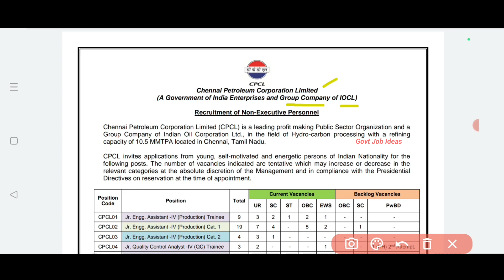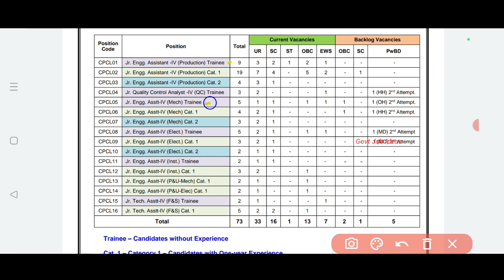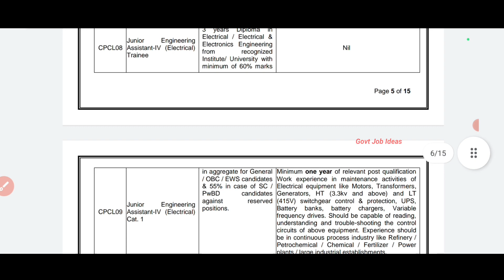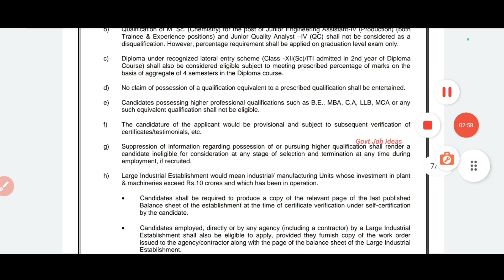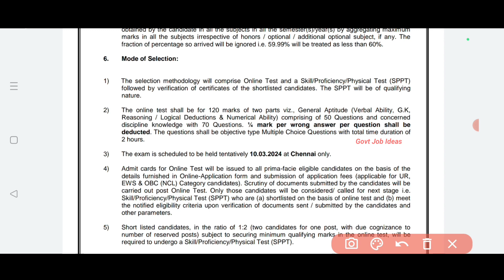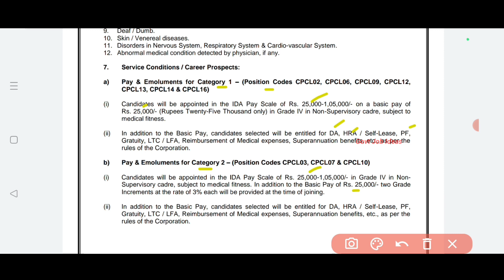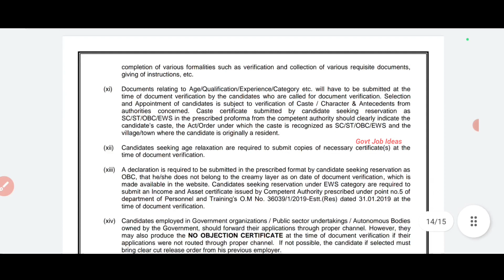🎯No Interview |🔥CPCL Recruitment | 10th,Dip,Degree | Salary-55000+ | Government Job | TAMIL..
CPCL Recruitment..